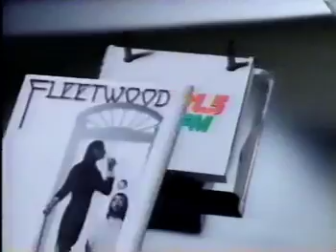Mix 101.5 WRAL-FM - Raleigh–Durham, North Carolina - 70's 80's 90's | commercial ad 03-23-1992